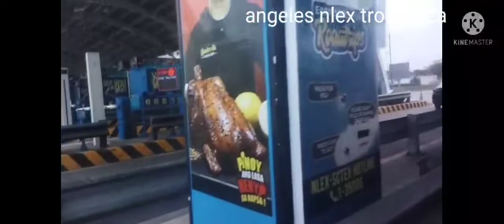My Roadtrip to Manila